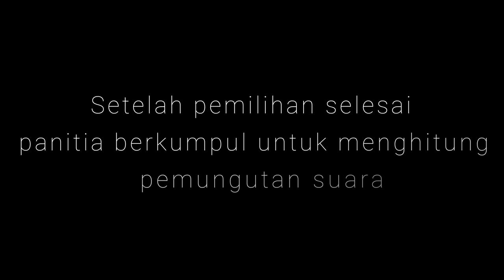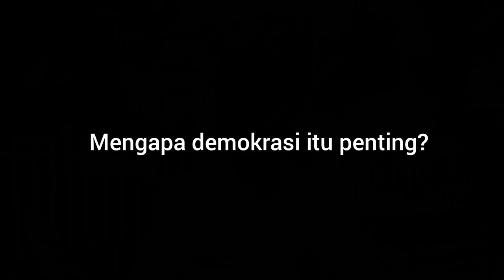Tugas Kewarganegaraan "Pemilihan Ketua RW" Materi Demokrasi by Kelompok 4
Hii teman temann👋🏻🥰
Kenalin nih kami mahasiswa Fakultas Keperawatan Universitas Riau dari Kelompok 4 Kelas A 2022 3.

Sebelumnya, di kelompok 4 ini terdiri dari 11 orang loh, yaitu ada:
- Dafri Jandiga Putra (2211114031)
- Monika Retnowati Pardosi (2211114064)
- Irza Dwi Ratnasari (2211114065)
- Chesytiara Aisyah Imthiaz Rendra (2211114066)
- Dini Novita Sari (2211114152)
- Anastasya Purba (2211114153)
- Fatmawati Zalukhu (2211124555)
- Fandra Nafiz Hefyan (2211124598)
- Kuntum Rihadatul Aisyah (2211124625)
- Nathania Putri Akhfan Nasution (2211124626)
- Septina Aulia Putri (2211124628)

Nah, jadi video ini untuk memenuhi tugas mata kuliah Kewarganegaraan yang diampu oleh Dosen Kingkel Panah Grossman SH. MH. Sekaligus, untuk memenuhi nilai UAS. ditonton ya videonyaa, videonya asik kok, lucu jugaa.

See you next timee, doain UAS kami lancar dan semoga dapat IPK 3,5 keatas yaa❣️✨